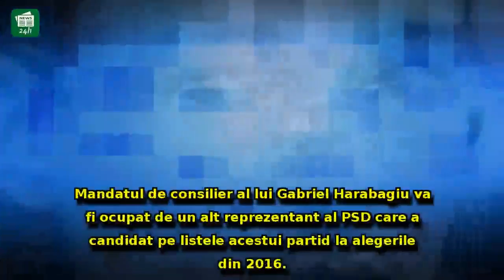Exclus din PSD, viceprimarul Iașiului a primit o nouă lovitură GREA: A fost DEMIS! 'A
Exclus din PSD, viceprimarul Iașiului a primit o nouă lovitură GREA: A fost DEMIS! 'A căzut în capcană'